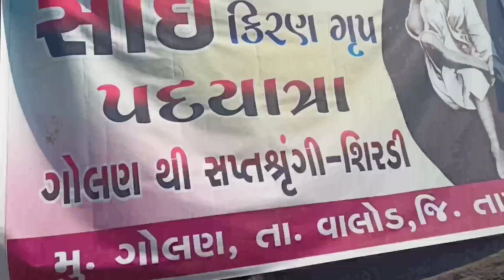પદયાત્રા ..... Return શિરડી થી ગોલણ..સાઈ કિરણ ગ્રૂપ ગોલણ😍🥳Part 7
Jai Sai Nath 🙏

કેમ છો ? 😁
આગળ નાં part માં આં વિડિયો કરતાં પણ વધારે મઝા આવાની છે . તો વિડિયો જોવાનું ભુલતા નહીં. ☺️

પદયાત્રા શિરડી
પદયાત્રા
પદયાત્રા Golan to શિરડી
પદયાત્રા ગોલણ to શિરડી
પદયાત્રા બુહારી to શિરડી
ગોલણ થી શિરડી
શિરડી થી golan